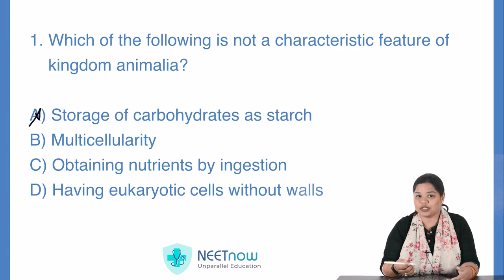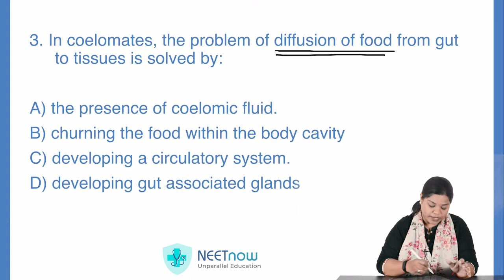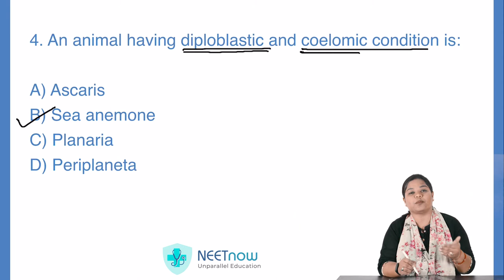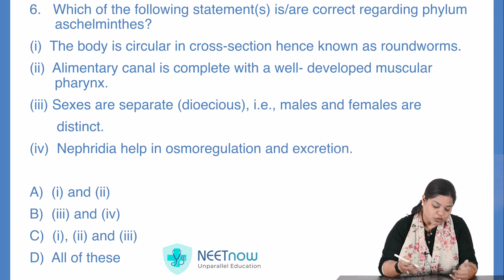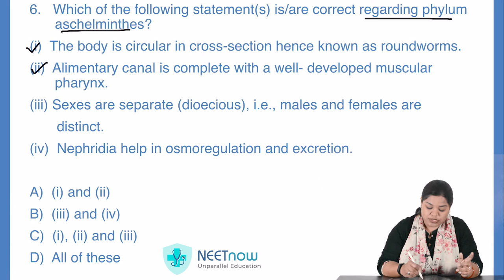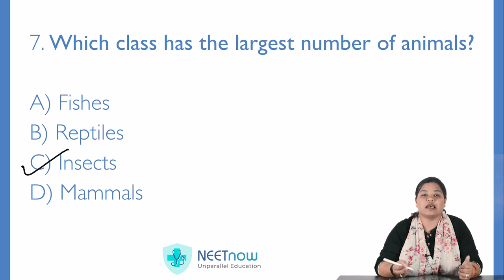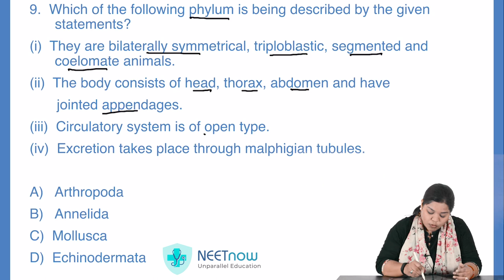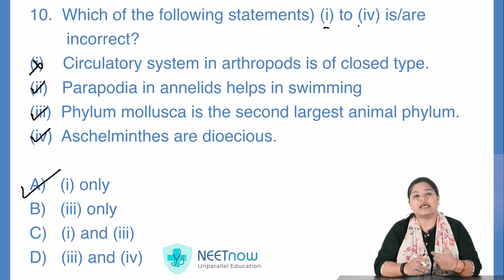Solve Along: Biology- Animal Kingdom | Set 01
Here, in this video, we will solve the first set of questions from the Chapter Animal Kingdom.